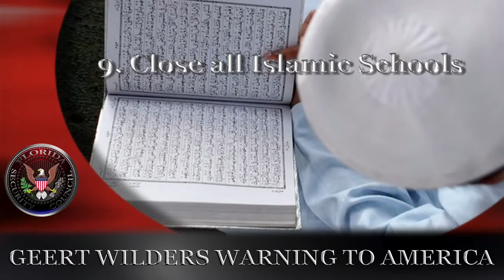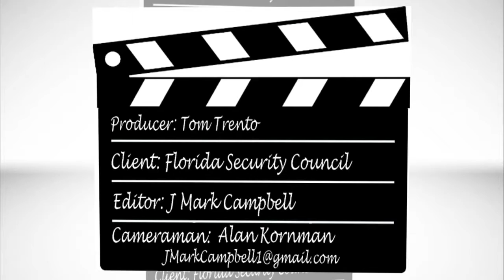Geert Wilders Warning to America Part 2 of 2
The leader of the Dutch Freedom Party (PVV) gives America a dire warning about the Muslim invasion in Europe